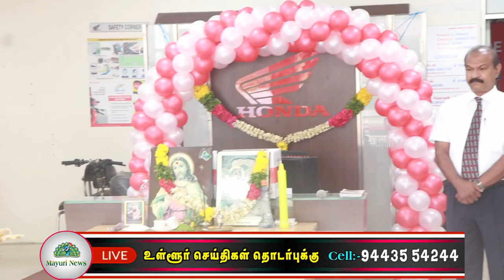மீனாட்சி ஹோண்டாவின் 17வது ஆண்டு விழா மற்றும் CB 200 X புதிய இரு சக்கர வாகனம் அறிமுக விழா நடைபெற்றது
வண்ணாரப்பேட்டை மீனாட்சி ஹோண்டாவின் 17வது ஆண்டு விழா மற்றும் CB 200 X புதிய இரு சக்கர வாகனம் அறிமுக விழா நடைபெற்றது.நிகழ்ச்சியின் துவக்கமாக ஜெபம் செய்து துவங்கப்பட்டது. இதில் குத்து விளக்கு ஏற்றி ரோட்ரியன் தலைவர் s.s சங்கர், செயலாளர் அண்டோ ஜோ செல்வகுமார், முன்னால் தலைவர்கள் ரோட்ரியன் ரமணி, ,பரமசிவன் , ரோட்ரியன் வின்சட் அண்டோனி,மற்றும் மீனாட்சி ஹோண்டா நிறுவன ஊழியர்கள் ஆகியோர் குத்துவிளக்கேற்றினர்,மீனாட்சி ஹோண்டா நிறுவனர் டால்டன்,  பென்னி  டால்டன், அதனைத் தொடர்ந்து கேக் வெட்டி இனிப்புகள் வழங்கினார். அதனைத் தொடர்ந்து சிபி 200 எக்ஸ் புதிய வாகனத்தை அறிமுகப்படுத்தினர், பின்னர் செய்தியாளர்களிடம் மீனாட்சி ஹோண்டாவின் நிறுவனர் டால்டன் கூறும்போது 17 வருடமாக இயங்கி  வந்த மீனாட்சி ஹோண்டா நிறுவனத்திற்கு பெரிதும் ஆதரவு தந்த வாடிக்கையாளர்களுக்கு நன்றியை தெரிவித்தார் இந்நிகழ்ச்சிக்கான ஏற்பாட்டினை மீனாட்சி ஹோண்டாவின் ஊழியர்கள் சிறப்பாக செய்திருந்தனர்